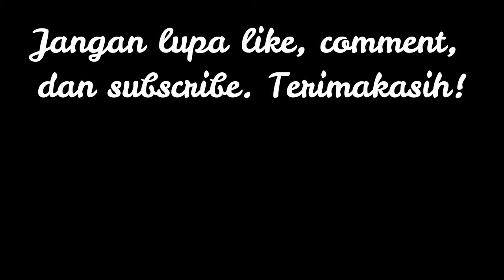TRIK MENGELUARKAN DOUBLE PISTON REM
Hai teman - teman, Pajero STan kembali dengan video baru yaitu tips mengeluarkan piston rem.

Untuk pertanyaan, kritik, dan saran bisa langsung comment di bawah atau ke IG kita @pajerostan